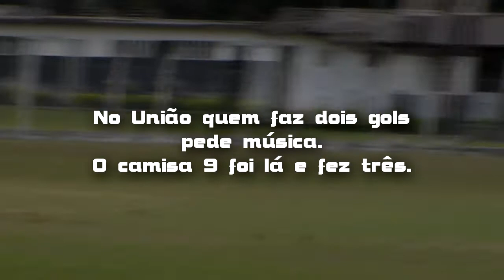Jogo 57 | 2° Copa Ouro - União F.C. 4x2 Manchester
GOLS Luciano (3)
Paulo.